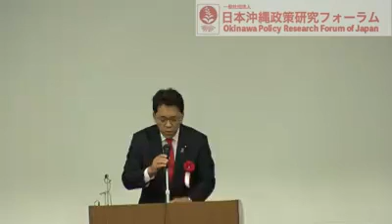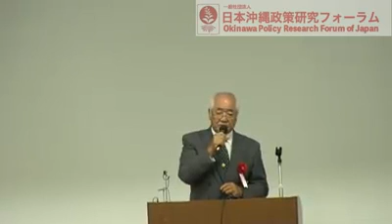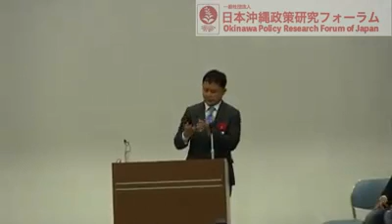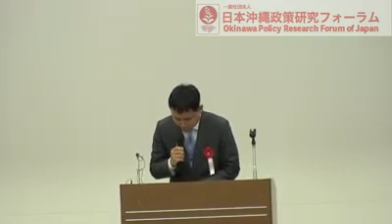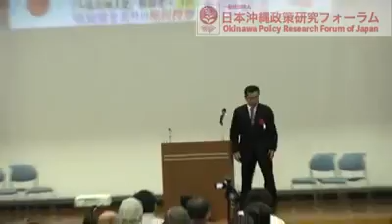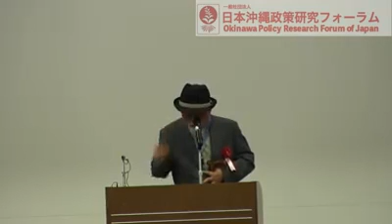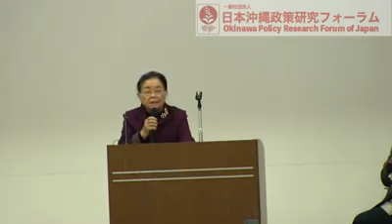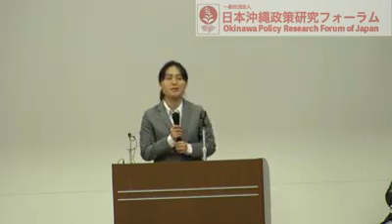沖縄自民ネトウヨ大演説会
沖縄自民とネトウヨ論陣、渾然一体の大演説会。